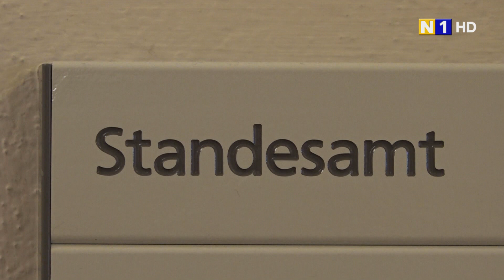Heiraten am 22.02.22 in Mödling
Das Standesamt Mödling ist am 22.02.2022 völlig ausgebucht. 40 Vermählungen sind angemeldet und werden im Marathonverfahren absolviert.